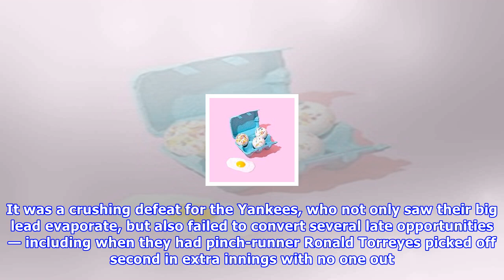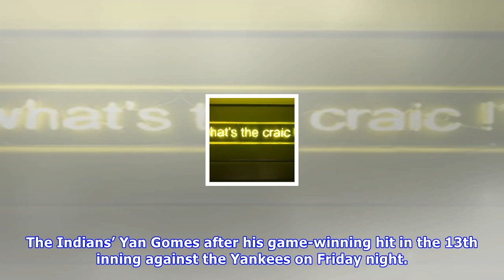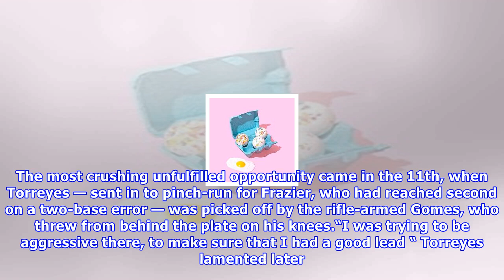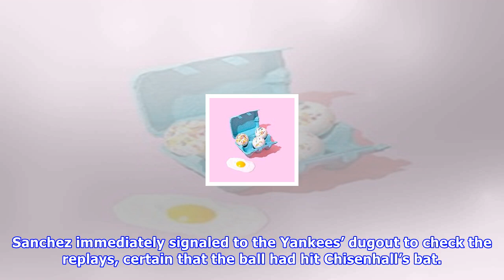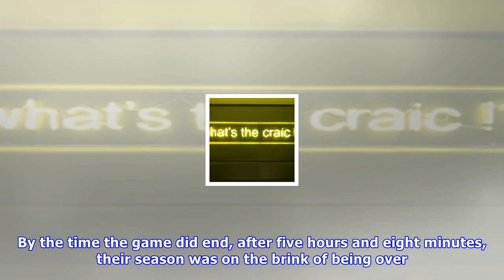Yankees take control early, then suffer a crushing defeat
The Indians’ Francisco Lindor after hitting a grand slam off Yankees reliever Chad Green in the sixth inning on Friday. Phil Long/Associated Press CLEVELAND — After Gary Sanchez and Aaron Hicks slugged home runs on Friday night off the Cleveland Indians ace Corey Kluber and helped send him to an early exit and then a five-run Yankees lead was turned over to their indomitable bullpen, they seemed destined to return to New York with their American League division series tied at a game apiece. But ...